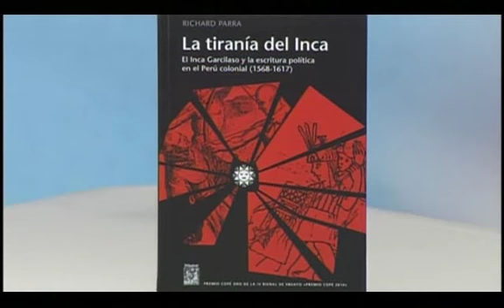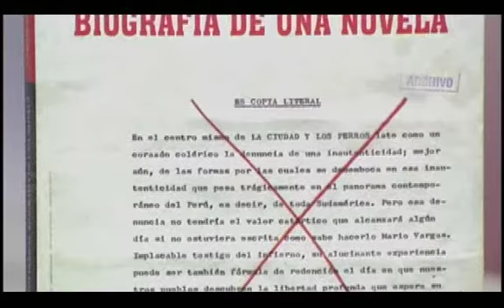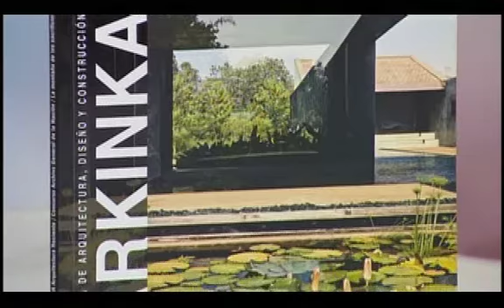Presencia Cultural (TV Perú) - 29/05/2015 Parte 5/5